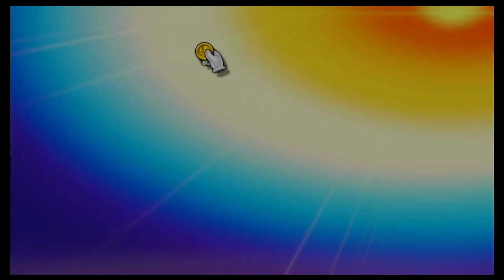Super Smash Bros Ultimate Amiibo Fights – 6pm Poll Cloud vs Lucina